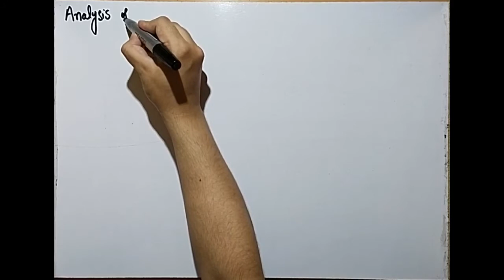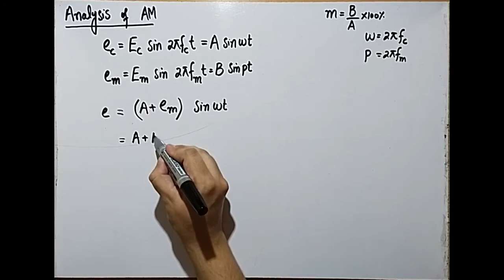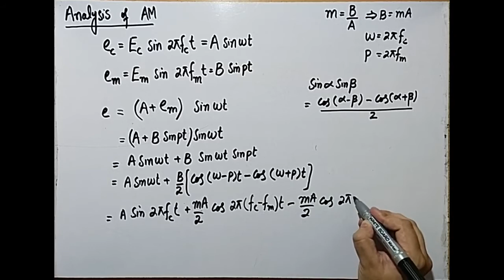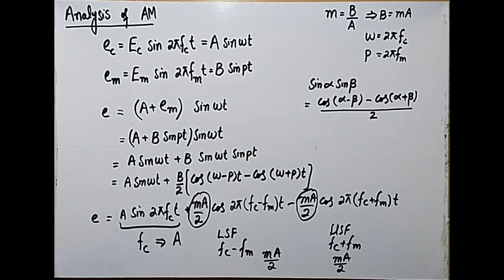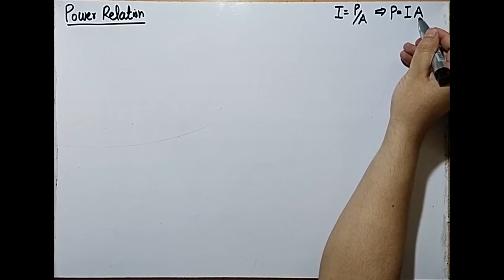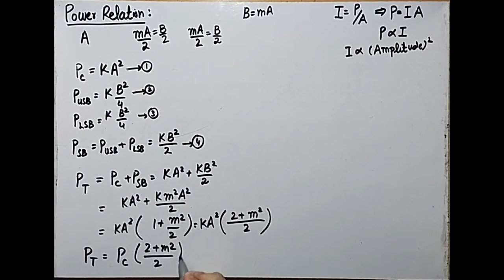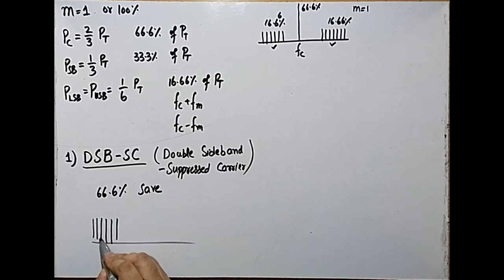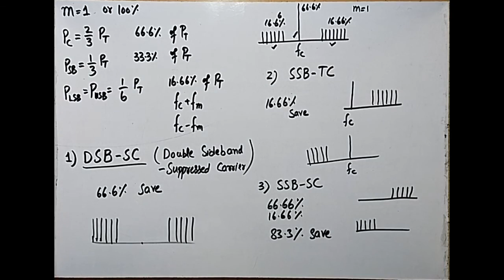Analog Electronics (Analysis of Amplitude Modulation) by Shahzad Ali Nasir (Urdu/Hindi) FULL HD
LECTURE CONTENT
Analysis of Amplitude Modulated Wave
Power Relations in AM Wave
AM Transmission Schemes